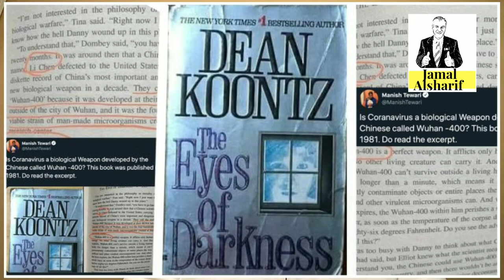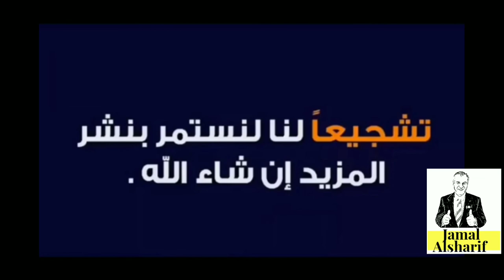بسبب تكتم الإعلام.. أغرب الإشاعات حول كورونا وحقائق تحتاج تفكير